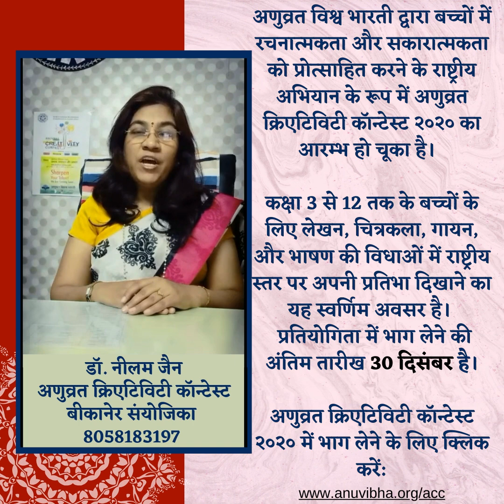I SUPPORT ACC CONTEST 2020 : Dr. NEELAM JAIN @ BIKANER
Anuvrat Vishwa Bharati is set on a mission to promote a culture of peace and non-violence among children and to carry this message beyond the frontiers of India. We believe that children imbibe the spirit of the environment around them. So, we have always aimed at introducing activities which create environments conducive to the moral growth of children, which arouses their curiosity, something which attracts child psychology, enables them to adopt mentally, and becomes an inspiration for them to set out on the path of peace, non-violence, ethics and good conduct because this is how we wish to see our youth to be.
Passionately looking up to the mission, ANUVIBHA is glad to announce the “Anuvrat Creativity Contest 2020“ which is going to be happening soon. It will involve various competitions like Singing, Speech, Drawing, Essay Writing, Poem Writing, and so on. It is for all the students from Class 3 to Class 12.